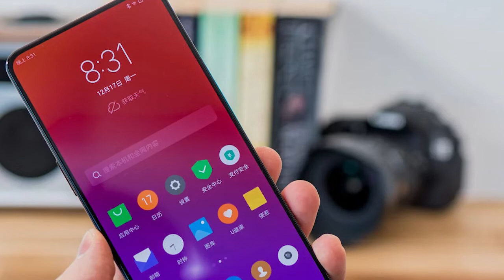Lenovo Z6 Pro, The OnePlus Killer? 😱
Mitron Lenovo ne launch ker diya hai Z6Pro, China mein. Behtareen Camera aur Flasgship specs hain is phone ke selling point.. TO video dekhen aur jane kya kya milne wala hai aapko.

Flipkart Sale
Don't Miss these amazing offers on Mobile
4,000 Off on Honor 9N (64GB) At ?11,999 | 16MP Selfie Camera, Notch

Redmi 6, Now with 64GB ROM! At ?9,499 | Dual Rear AI Camera

Flat ?3,500 off on Galaxy On6 Just at ?11,990 | Extra ?2,000 off on Exchange

?2,601 off on Nokia 6.1 Plus At just ?14,999

?2000 off on Max Pro M1 (64GB) From ?10,999

?2,700 off on Nokia 5.1 Plus At just ?10,499

?2,000 off on Redmi Note 5 Pro From ?12,999

Flagship POCO F1 under ?19000* *With SBI Credit Card

Flat ?3,000 off on Honor 7S At Just ?5,999

Under 5000
1. 10.or D 4999
2. Redmi 5A 4999
3. Bharat 5 5555
4. Redmi 4 8999

1. Infocus Vision 3 6999
2. Redmi Y1 8999
3. 10.or D 5999 3GB
4. Asus Zenfone 4 Seflie

Under 15000
1. Mi A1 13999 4GB/64GB
2. Honor 7X 10999
3. LG Q6 13990
4. Redmi Note 4 64gb 11999
5. MI Max 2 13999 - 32gb

Under  20000
1. Samsung Galaxy J7 Pro 18900

Under 30000
Honor 8 Pro 25999
Oneplus 3T 64GB 24999